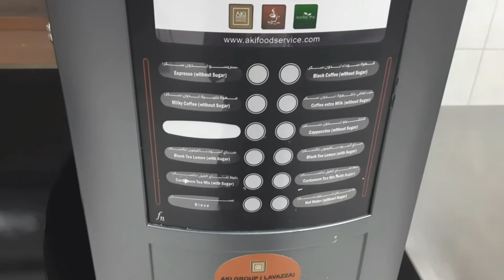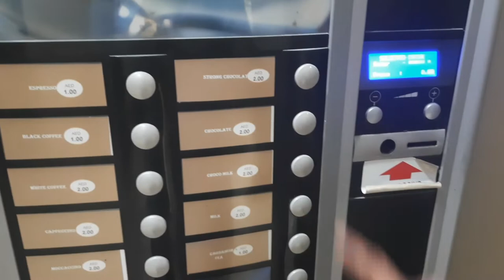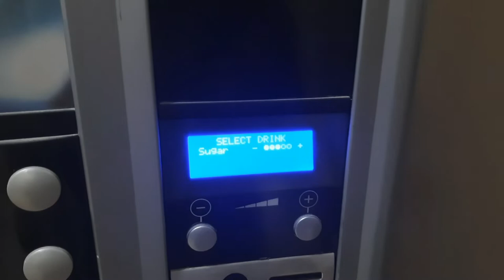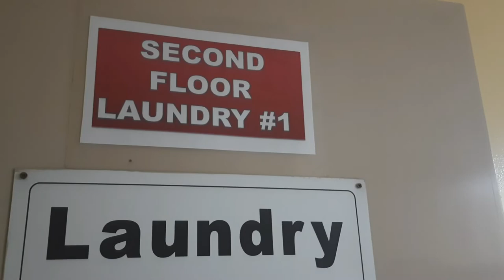Dubai workers life,Dubai labour life, workers home in Dubai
Dubai workers life
Dubai workers House tour
Dubai workers salary
Dubai workers room